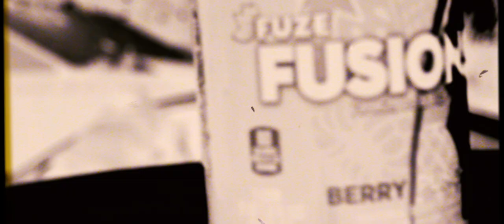Tay Finessin’ - Rags 2 Riches (Official Visual) Directed